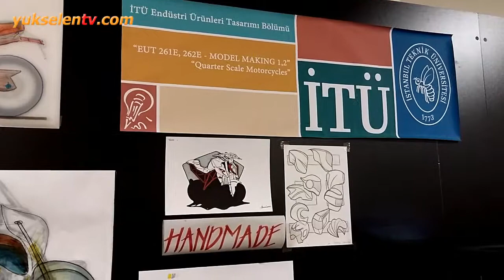Motosiklet maketi tasarımı ve üretimi, Mehmet Erkök, İTÜ